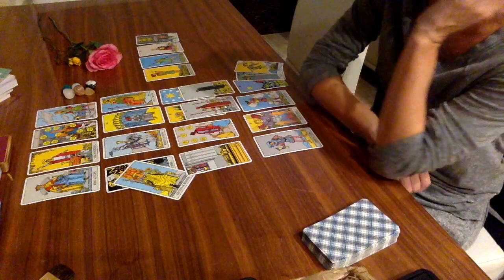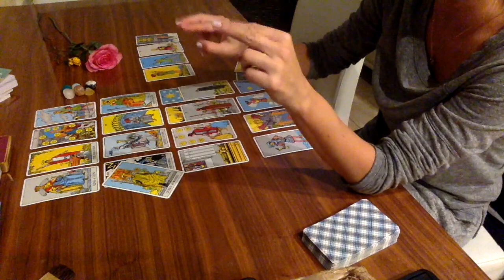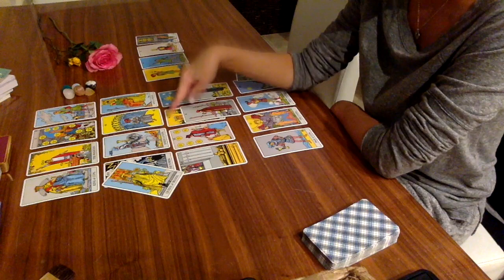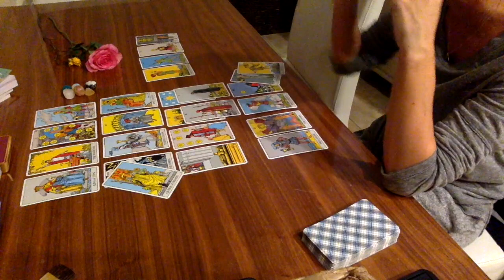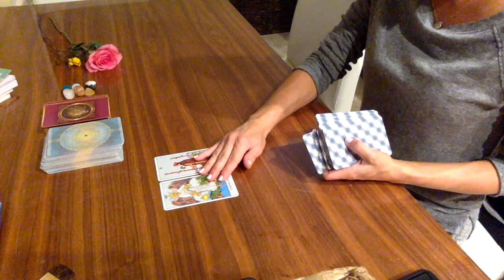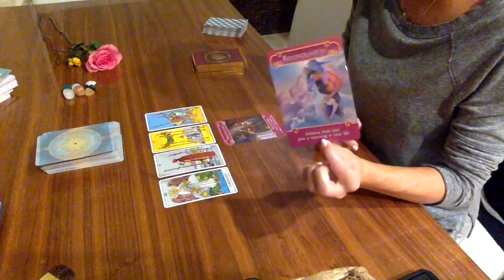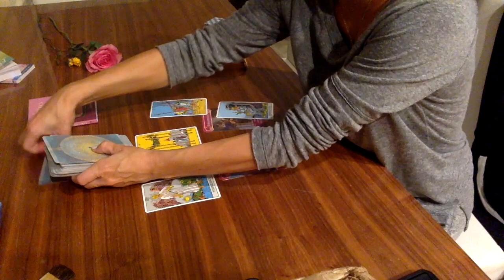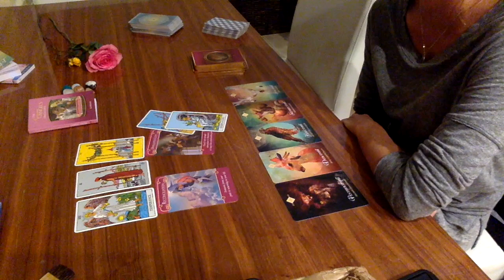DM to DF: I'm coming for ya BABE!! 😍Twin Flame Reading Jan 28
Thanks for visiting my TWIN FLAME channel! I have gone through a dark night of the soul and have had a spiritual awakening. I channel energies and spirit guides. The butterfly is my spirit animal.

I love using my energies and gifts to help others!

Wishing you ALL love & light.

XOXO,

Molly